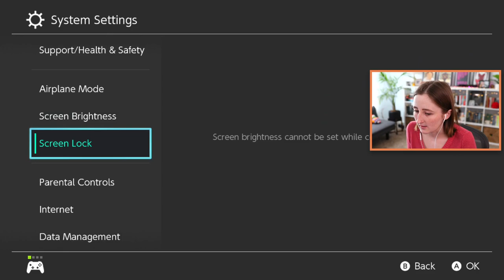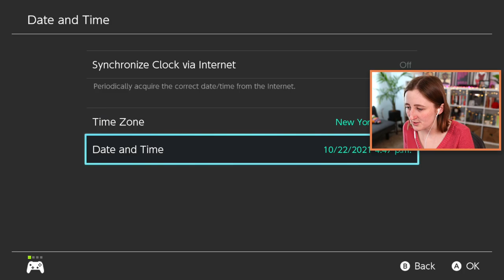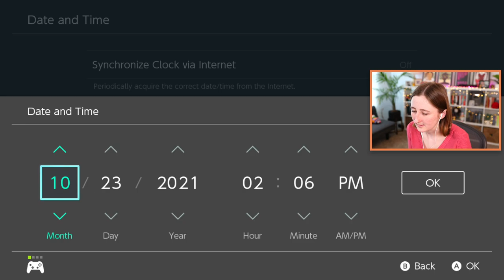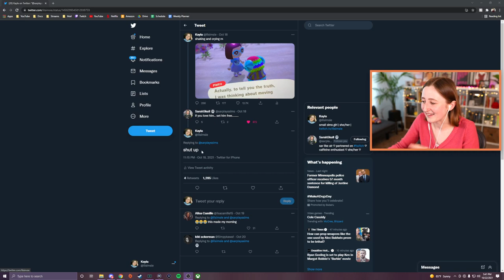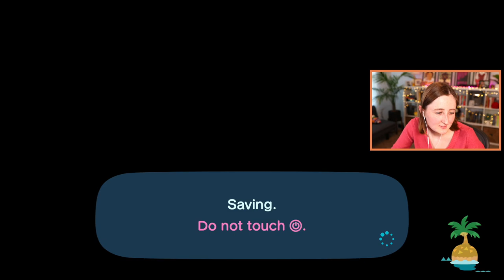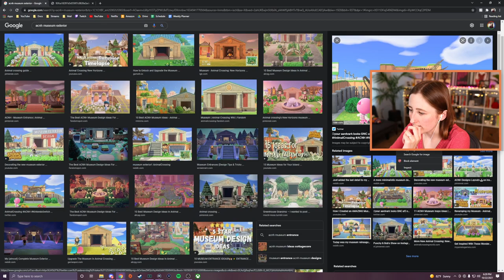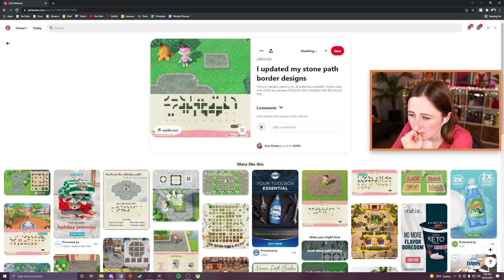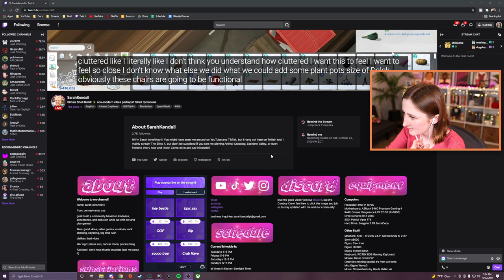tearing down my animal crossing island... (Streamed 10/22/21)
Working on re-doing my island before the new update comes out!

- Origin ID: lilsimsie